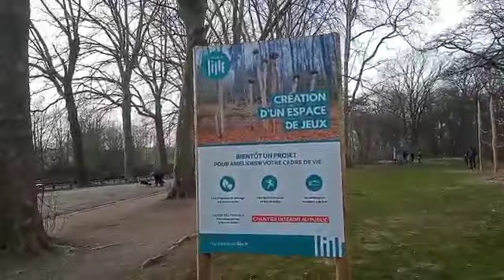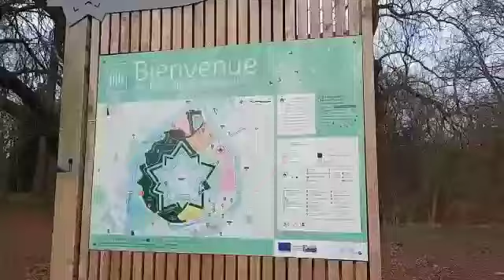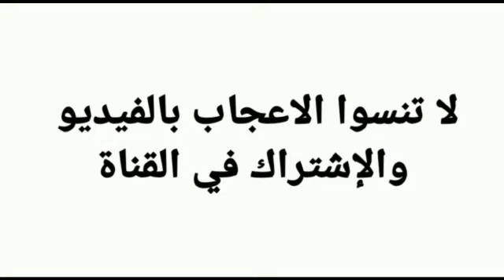Bienvenue au Parc de la Citadelle .de Lille